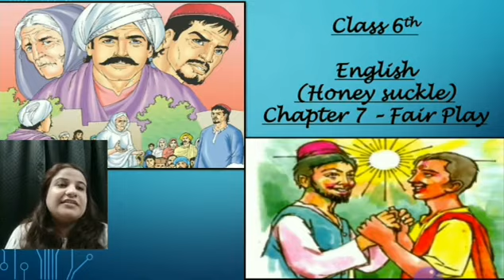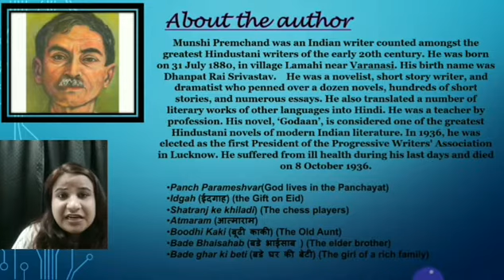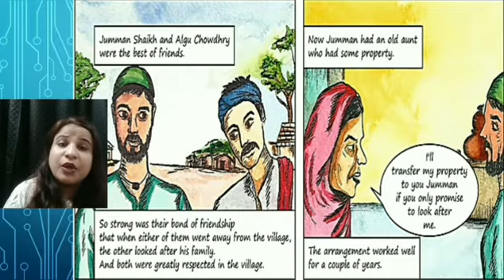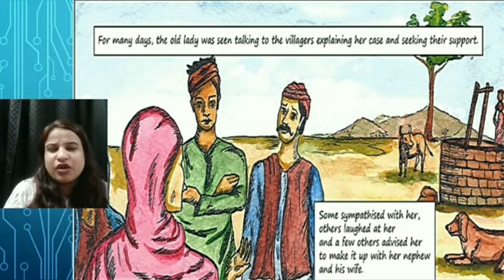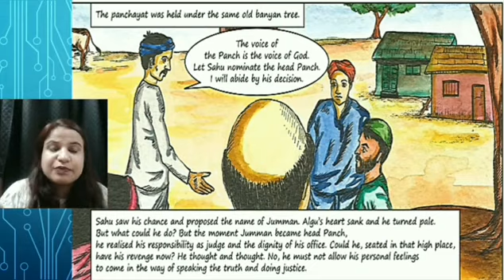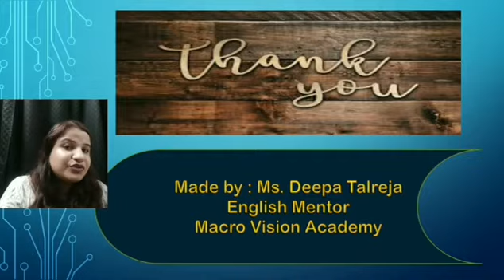English| Class 6th| Chapter 7| Fairplay